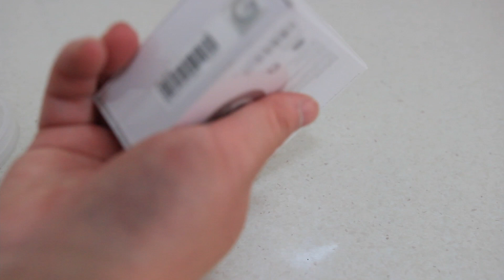Google 30W USB C Power Charger Unboxing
Tech Specs

Input
100-240V, 50/60 Hz

Output
PD 20V⎓1.5A, 15V⎓2A, 5V/9V⎓3A; PPS 21V⎓1.5A. 11V⎓3A

Max power
30W

Dimensions
Charger: 6.805 x 4.3 x 2.7 cm
Cable: 1 m (39.4 in)

Weight
71 g (2.8 oz)

Colour
White

Materials
Polycarbonate – 50% post-consumer recycled material

Port
USB-C

Google 30 W USB-C power charger and cable
USB-C Charger with cable
1m USB-C to USB-C
Safety and warranty guide
Google 30 W USB-C power charger
USB-C Charger
Not included with Pixel 6 and Pixel 6 Pro

Compatibility
USB-C enabled devices